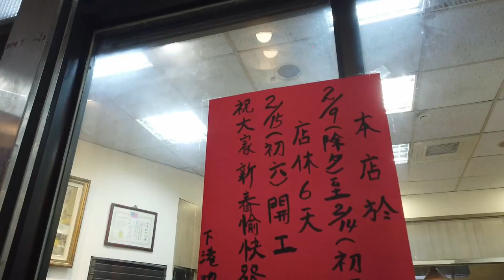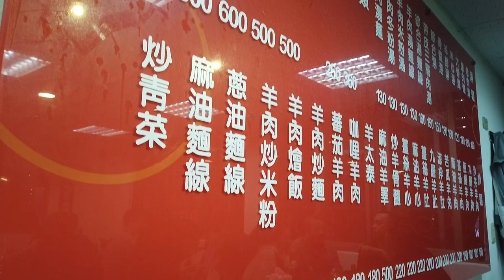羊鍋を食べるなら老舗のここ！日本人愛吃下港吔羊肉專賣店的羊肉爐600台幣！冬天吃羊肉爐真的超好吃。跟台灣大哥一起乾杯！麻油麵線也超級好吃。中山區美食。MRT民權西路站附近。台北市中山區天祥路18號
統一編號：01328123 |
住所📍台北市中山區天祥路18號
營業時間：11:30-01:00
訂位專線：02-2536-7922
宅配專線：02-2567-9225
客服時段：週一至週五09:00-18:00

▼ 撮影機材
DJI Osmo Pocket 第一代